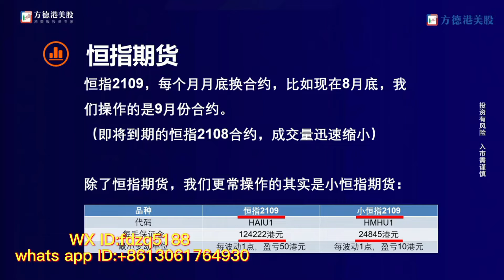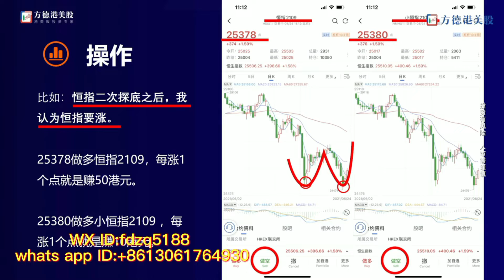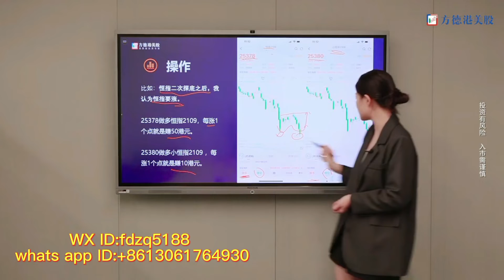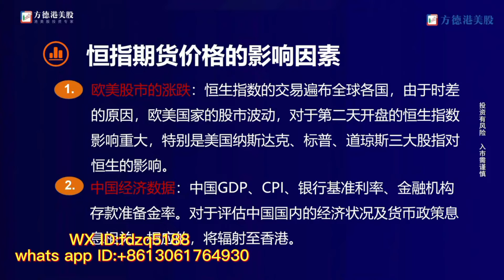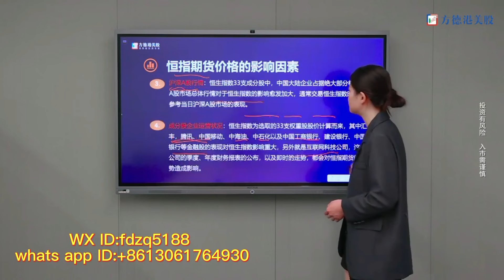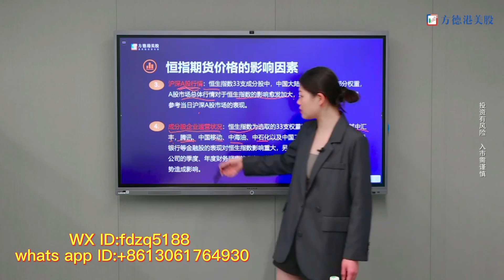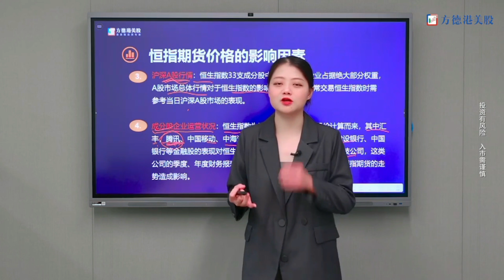方德学院 【玩转期货】之什么是恒指期货？期货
方德證券：全球華人首選的港美股投資工具！
開戶有好禮，活動不斷！